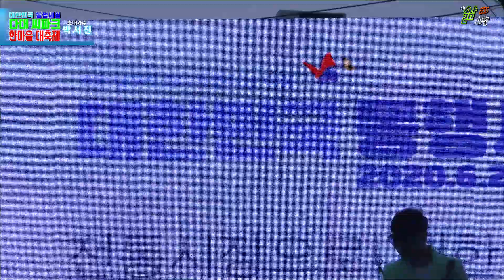장구의신 박서진과 함께하는 대한민국 동행세일(다대씨파크 한마음 대축제)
ㅇ 아티스트 열정에 보답하고자
     작으나마 정성을 보태어 편집한 영상입니다.
ㅇ 본 영상은 수익을 목적으로 하지않으며,이의ㆍ문의 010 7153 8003